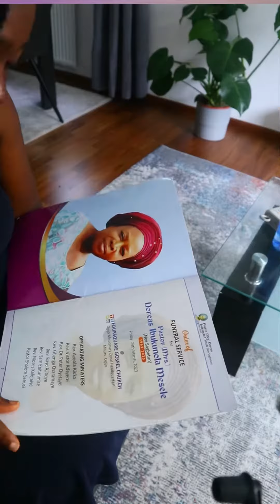What losing my Mother has taught me in the last 6 months.